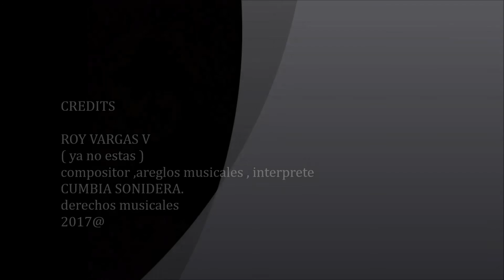ROY VARGAS V ( ya no estas )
compositor ,areglos musicales , interprete
ROY VARGAS V
cumbia SONIDERA.
2017@